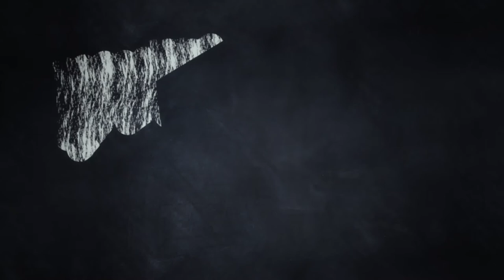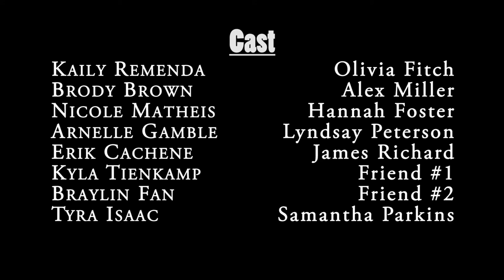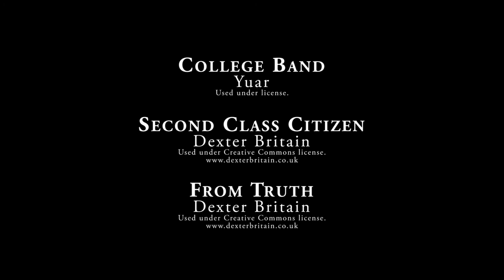Fairhaven Episode 1.02 - The More Things Change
David's and Liv's relationships are headed in very different directions. James takes a big personal risk.  Liam's home life is unhealthy.

Special thanks to the Rowe family and to PA Realty for donating locations for the shoot.